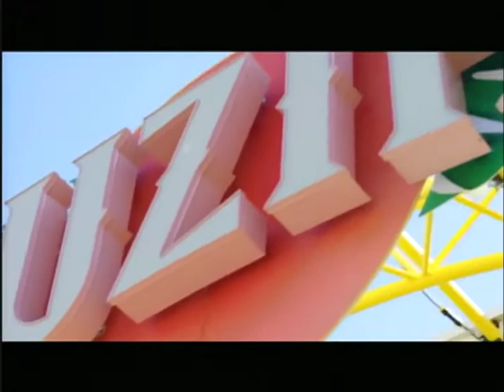Ya Entendí// No te quejes de lo que toleras// 29 Ago 2018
Conducen Gaby y Mario Lara